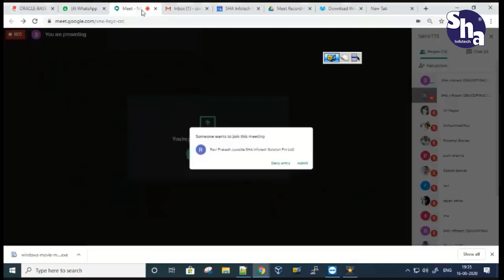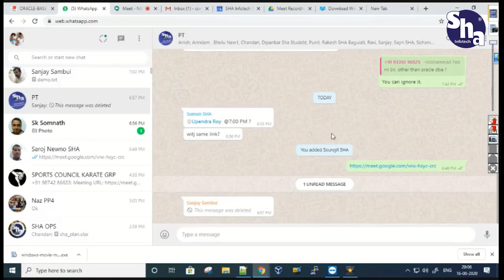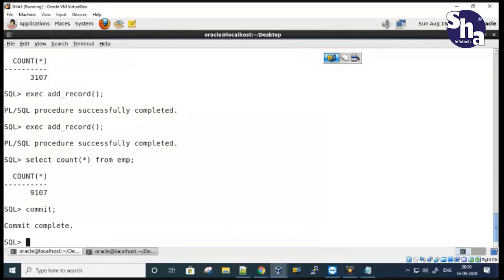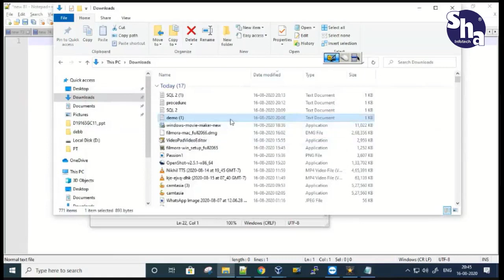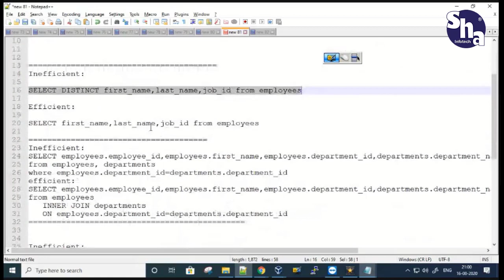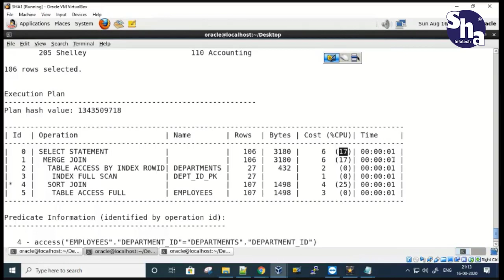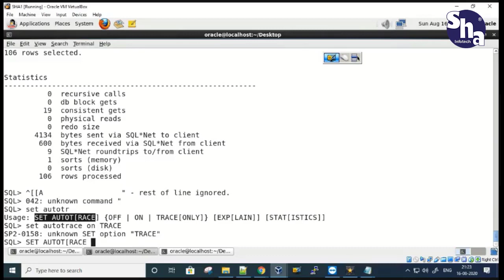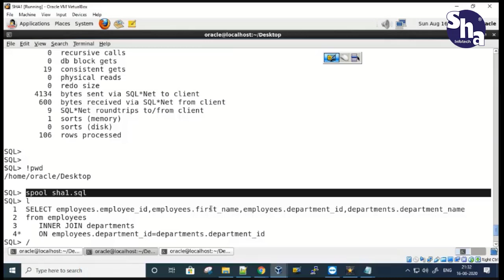Performance Tuning on Oracle Database ! ! SHA Infotech !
Performance Tuning of Oracle Database in details.

In depth Understanding of Linux Basics Part1. Lets make you an expert!!

“OracleStartup”  (sister concern of SHA Infotech Pvt. Ltd.) is specialized in Database, Data Science and Cloud Consultancy/Training.

We are leading Skills and Talent Development Company and building a manpower pool for global industry requirements. The company which was set up years back to help the IT industry overcome its human resource challenges,.

Today one of the leading Data Science, Database and Cloud training  owing to its vast, yet comprehensive array of Course Curriculum for future demand in listed below area/domain.

Data Science
Oracle DBA (RAC, Data Guard, Golden Gate) OCA, OCP
Cloud ( Oracle, AWS, Azure)
DB2 DBA
SQL Server DBA
Oracle Apps DBA
SQL
PL-SQL